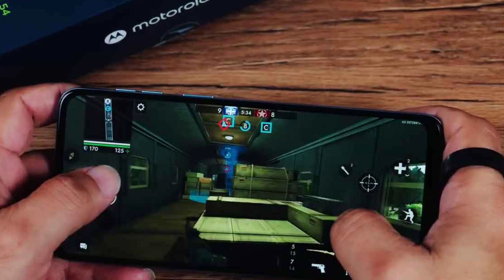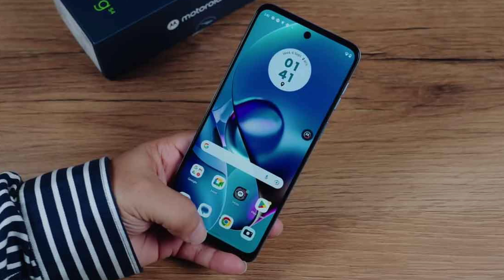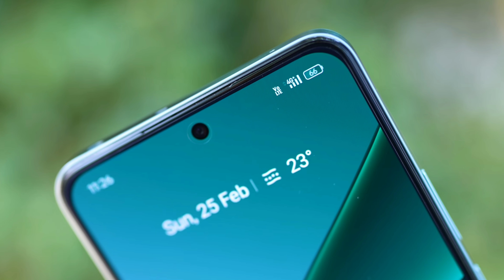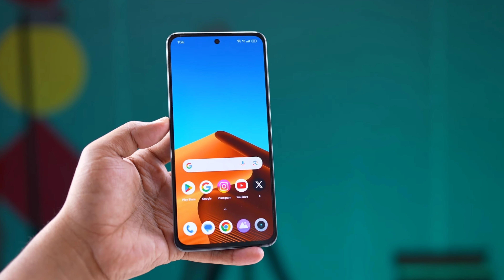Realme 12 Plus 5G vs Moto G54 5G Comparison | Best Phone Under 20000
realme 12 plus vs moto g54
infinix note 30 5g vs moto g54 5g
moto g54 vs realme 12 5g
moto g54
moto g54 vs realme narzo 60
moto g54 vs samsung f34
realme 12 5g vs moto g54
realme 12 plus vs realme narzo 60
realme 12 vs moto g54
redmi note 12 5g vs moto g54 5g

Phone Fight Channel Searching Keywords-
moto g54 vs infinix note 30 5g
realme narzo 60 5g vs moto g54 5g
moto g54 5g vs infinix note 30
infinix note 30 vs moto g54
realme narzo 60 vs moto g54
motorola g54 5g vs infinix note 30 5g
samsung m14 5g vs poco mó pro 5g
samsung f34 5g vs moto g54 5g
vivo t2 Vs moto g84
samsung f34 vs moto g54
Vivo t2 5g vs moto g84 5g
poco m6 pro 5g vs samsung m14 5g

WATCH ANOTHER VIDEO👇 P

Moto Edge 40 vs Google Pixel 6A Comparison in HINDI | KAUN SA LE?🤔Google pixel 6A vs Moto Edge 40

Moto G54 5G vs infinix Note 30 5G Comparison in HINDI | infinix Note 30 vs moto g54 | Phone Fight

Best Phone Under ₹15,000 | Moto G54 5G vs Poco X5 5G Comparison in HINDI | Poco X5 vs Moto G54

Moto G54 5G vs Samsung F34 5G Comparison in HINDI | Samsung F34 vs moto g54 | Phone Fight

ABOUT CHANNEL Phone Fight
is all about technology and you wll get only tech
content in this channel mostly. We love
smartphones so you will find most of our videos
are on Smartphones, So if you are also tech lover

Category
Science & Technical

Dosto aap video ko dekhiyega or achhi lage to ise
like kijijyega share kijiyega . agar aapka koi sawal
hai to aap mujhe comment bhi kar sakte hai . me
aapke comment ka rply dene ki poori kruga

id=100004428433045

copyright law that allows limited use of
copyrighted material without requiring permission
from the rights holders, such as commentary,
criticism, news reporting, research, teaching or
scholarshio